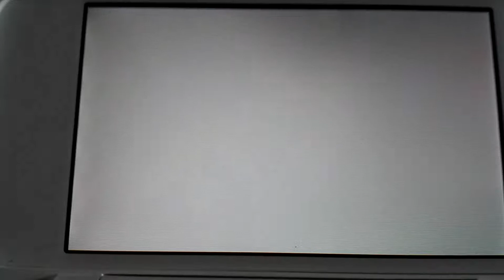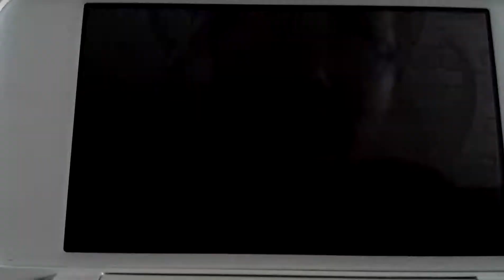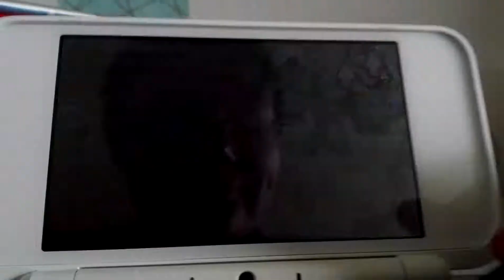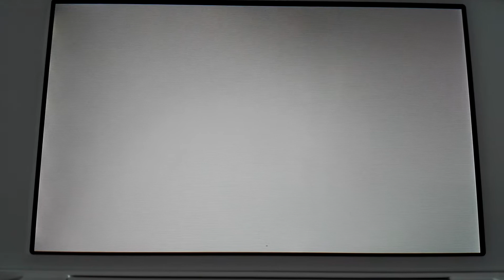Mario und Luigi Dream team bros Part 18 einer Baustelle Arbeiten